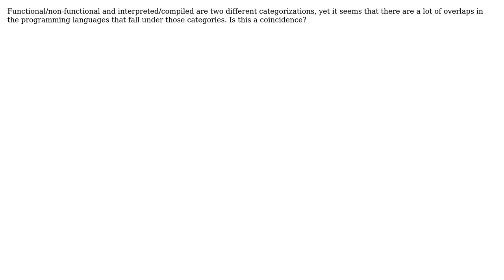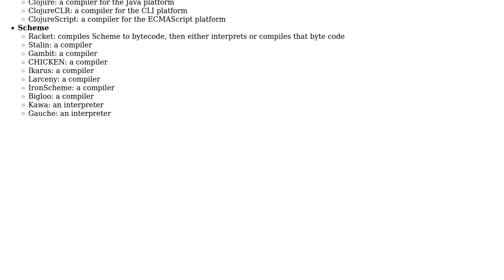Software Engineering: Why are most functional programming languages also interpreted languages?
With thanks & praise to God, and with thanks to the many people who have made this project possible! | Content (except music & images) licensed under CC BY-SA | Music | Images & others | With thanks to user melonccoli user Jorg W Mittag and the Stack Exchange Network Trademarks are property of their respective owners. You are responsible for your own actions.